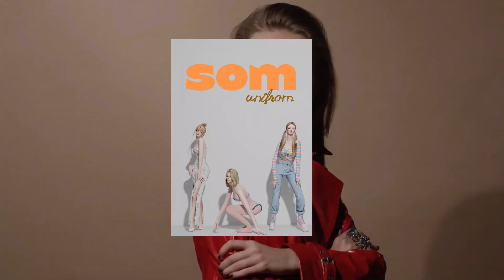The Drama Season5 All-Stars Thailand : Episode 2 FULL : 1 พฤษภาคม 2565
รายการนี้​ทำขึ้นเพื่อความบันเทิงเท่านั้น​ไม่ได้มีเจตนา​ละเมิดลิขสิทธิ์​รายการแต่เพียงใด​ขอให้​รับ​ชม​อย่าง​มีความสุข​ขอบคุณครับ
The​ Drama Season5 All-Stars Thailand
รายการเรียลลิตี้สุดแซ่บที่รวมตัวผู้เข้าแข่งขันจากSs1-4กลับมาแข่งใหม่อีกครั้งกับรูปแบบการแข่งขันแบบใหม่ 4ทีม 5เมนเทอร์
1.เมนเทอร์​หญิงหญิง ธรีราภร
เมนเทอร์ในซีซั่นที่3และ4และเป็นตัวแม่ที่อยู่ในวงการนี้มาอย่างยาวนาน​
2.เมนเทอร์ลินเซ่ เมเนเจอร์
เมนเทอร์จากSs4 ปีนี้มาเพื่อเอามงโดยเฉพาะ และมาพร้อมกับฝีมือและฝีปากที่พร้อมฟาดกว่าเดิม
3.เมนเทอร์ลิซ่า พัชญนีย์
เมนเทอร์ตัวแม่ที่ชนะเยอะสุดในจักรวาลSimsface ที่เธอมาด้วยความมั่นใจเต็ม100
และทีมที่4เป็นเมนเทอร์แพ็คคู่
4.เมนเทอร์ชมพู กลมเนตร
เมนเทอร์หน้าใหม่แต่อยู่ในวงการนี้มายาวนานมีดรีกรีถึงแชมป์Simsfaceall-stars
5.เมนเทอร์ซูซี่ พีรดา
เมนเทอร์ที่เคยแข่งถึงระดับinternationnalและได้เป็นแชมป์Simsnexttopmodelอีกด้วย
และพิธีกรน้องใหม่สายฮา โอเปิ้ล ฮัตสีเนะ มีกี
บอกเลยสนุก เผ็ดแซ่บ กว่าเดิม100เท่า